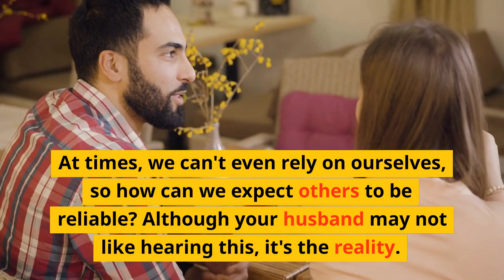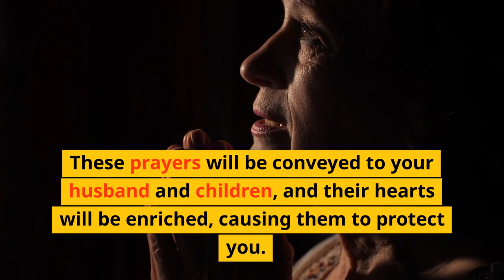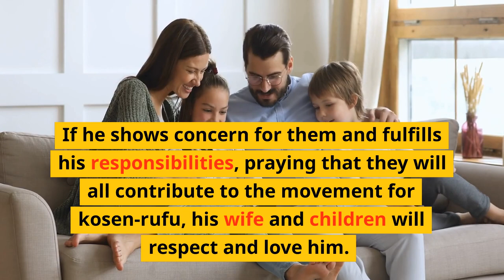Gohonzon : The Only Reliable Support in Life | Nichiren Buddhism